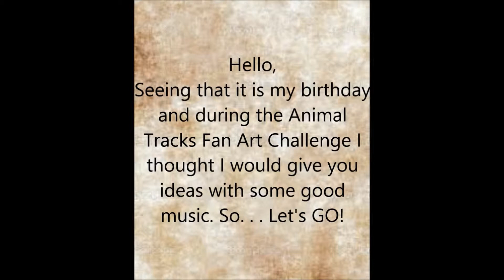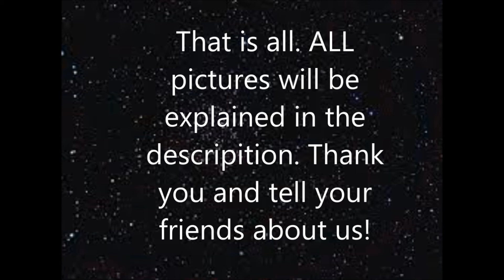The Minecast: Information - Isaac's Birthday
Seeing today is the 15th of May, Isaac's birthday and the 1st birthday of The Minecast. So Isaac is going to give some ideas on what you should draw for the Animal Tracks Fan Art Challenge.

Cats - Although the girls in The Minecast all love cats to death the males you will need to be more persuasive. However we will take it if it looks good and adorable.

Nekos/Furies - Everyone in The Minecast loves nekos just because there are such a variety. However, I would stick to cats, wolves, and or breeds of that genitalia. We also don't mind furies.

Dogs - Sage and almost everyone on this earth loves dogs.

Eeveelutions - Everyone love the eveelutions here, eclectically Ashtyn.

Dragons - Audrey loves dragons to death so that's easy.

Wolves - Isaac loves wolves more than life itself so that would be awesome.

Doctor Who - Isaac and Ashtyn love Doctor who even though Sage tries to out-do them. Isaac's favorite Doctors would be David Tennant and Matt Smith.

Black Butler - Isaac and everyone at The Minecast loves anime. However, Isaac's favorite anime person of all time is Sebastian Michaelis.

Adventure Time - Everyone here loves Adventure Time so you could have tones of fun with that.

Fullmetal Alchemist - Everyone loves Fullmetal Alchemist here!

Fruits Basket - Fruits Basket has many different people with different personalities so be creative.

Spice and Wolf - Isaac has taken a special liking to this anime so he could go with anything.

Soul Eater - Everyone at the Minecast loves Soul Eater so as I have said before be creative.

Hitalia - Everyone here loves this anime too and we all portray the Countries in a way.

Naruto - Most people like Naruto you just have to be creative and different.

Fairytale - Fairytale allows you to explore the possibilities so just have fun with it.

Alan Wake - Isaac loves Alan Wake and will play the game if someone does something with it.

Kingdom Hearts - Isaac and Sage love Kingdom Hearts so that would be fun to draw.

Legend of Zelda - Isaac, Sage, and Ashtyn love Legend of Zelda you could easily do something there!

Musical Instruments - Isaac(Violin and Piano) and Ashtyn (Alto Saxophone) both play instruments.

Snowy backgrounds - Isaac loves snow. He also loves most the backgrounds of the Wolf section.

Splits - Splits and differences can be shown also.

Now remember everything should show a resemblance of one of The Minecast crew.

- Beginning Song is "Knights of Cydonia" by Muse
- Background Music is "Celtic Impulse" by MacLeod